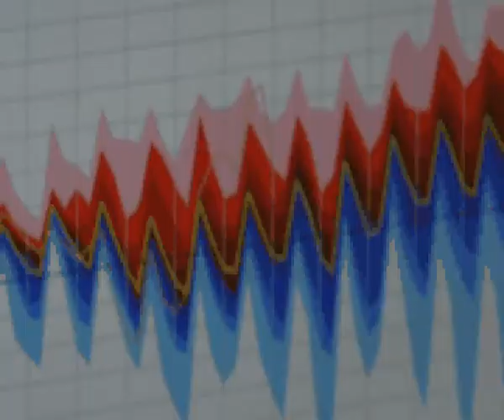True Grit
See how Hertfordshire County Council keeps the roads safe in the winter